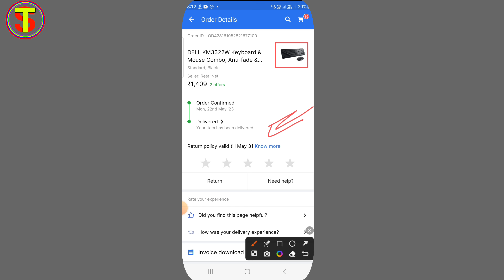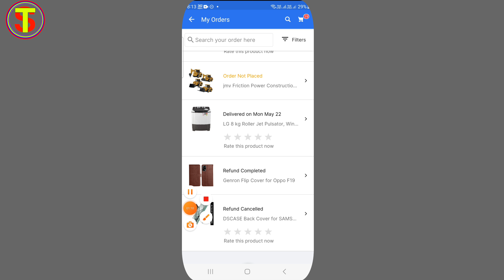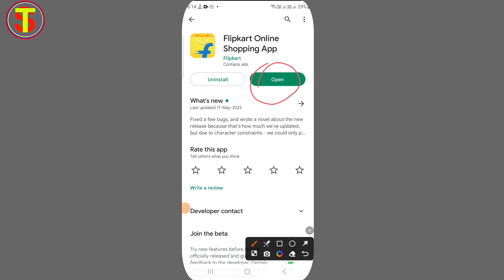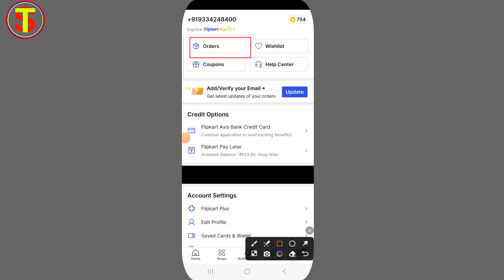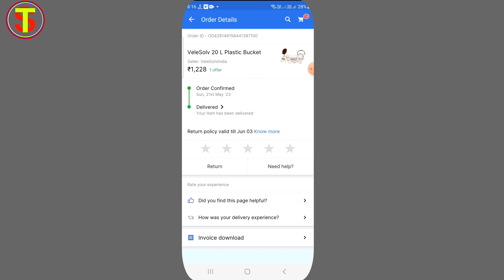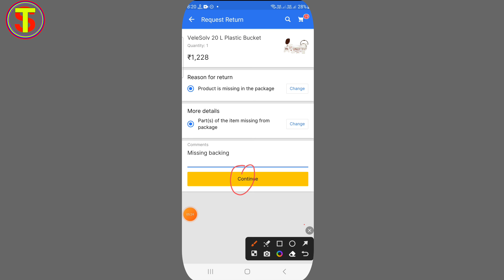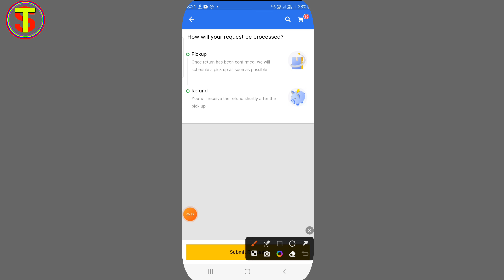Flipkart product return kaise kare New 2023 | How to return and refund flipkart product Flipkart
Flipkart order Kaise refund Karen
Flipkart order Kaise return Karen
Flipkart order refund problem
Flipkart product refund problem
Flipkart order Kaise return Kiya jata hai
flipkart order refund kaise milta hai
flipkart se refund kab milta hai
flipkart cod order refund in bank account
how to get refund on flipkart
Flipkart Par Product Ko Return Kaise Kare
How to get refund from flipkart
how to return product on flipkart
How to return and refund flipkart product
Flipkart product exchange kaise kare
flipkart product replacement process
Flipkart order Kaise cancel Kare
Flipkart order Kaise cancel Karte Hain
Flipkart order Kaise cancel Kiya jata hai
Flipkart product Kaise cancel Karen
Flipkart order product Kaise cancel Kare
Flipkart order product Kaise cancel Karen
Flipkart order product Kaise refund Kare
Flipkart order return nahin ho raha hai to kaise karen
Flipkart product cancel nahin ho raha hai to Kaise cancel Kare
Flipkart product refund kaise kare